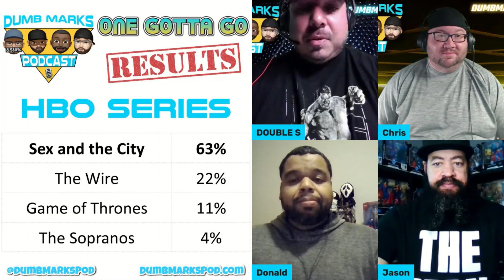One Gotta Go - High School Musicals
Back for another round of One Gotta Go! This week we pick between high school musicals. Watch along to find out what each Dumb Mark picked. Keep the conversation going and let us know which one would go for you!